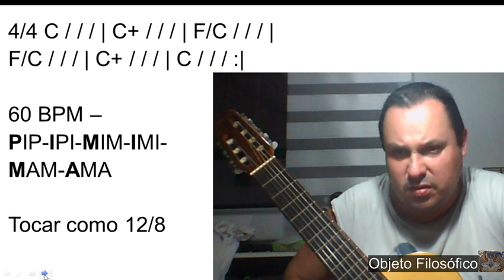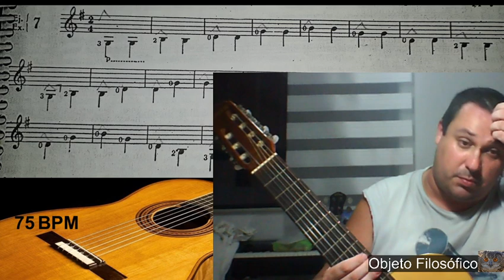Rotina violão 38 B